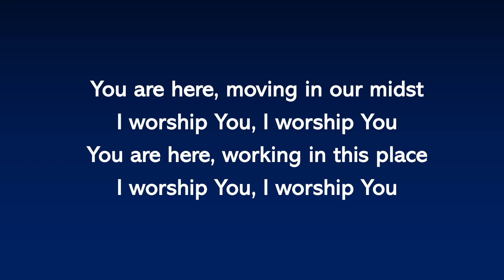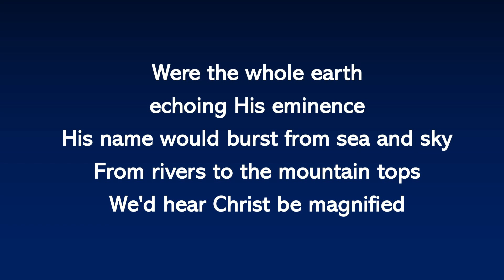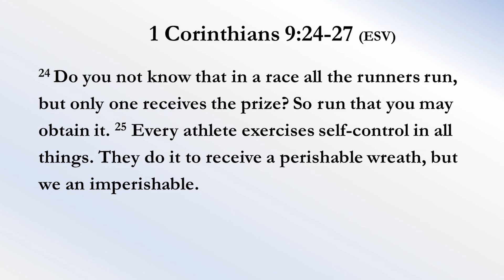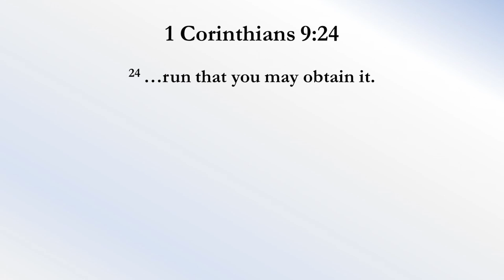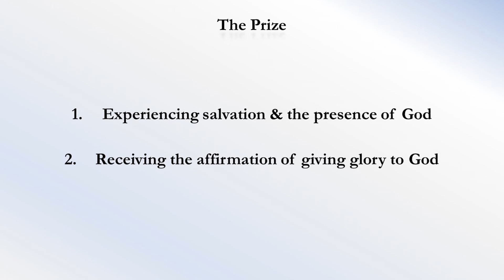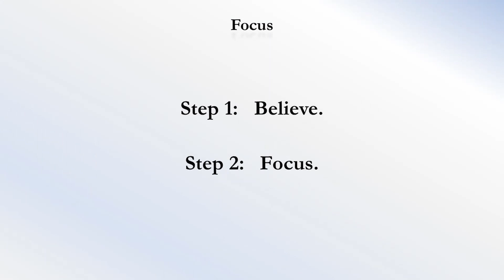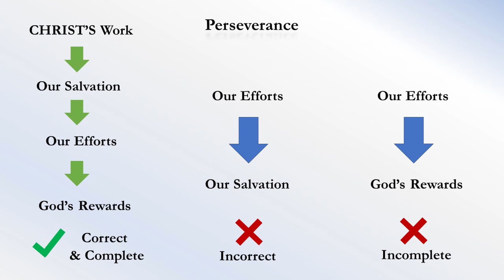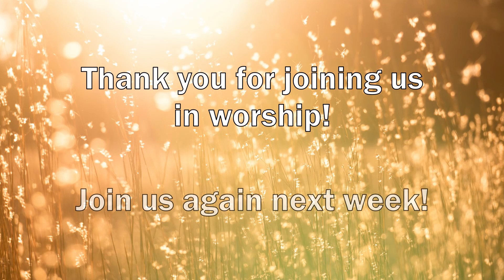CPCC English Worship (Sermon): 06/28/2020 11:15 AM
Church Theme：Take Another StepSpeaker: Pastor Tim YoungSermon: Eyes On The PrizePassage: 1 Corinthians 9 : 24 - 27Worship Leader: Gordon SituGlad you could join us! If you'd be interested in getting connected with us and our community, you can fill out the form below, and one of our members will get in contact with you!